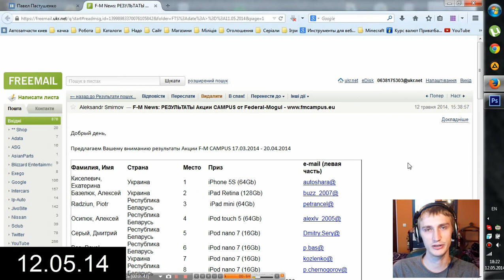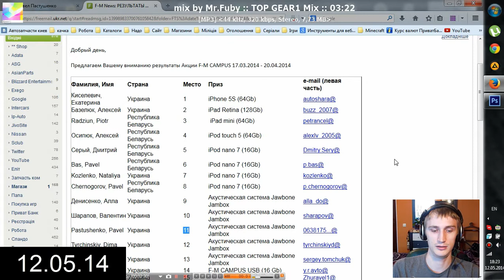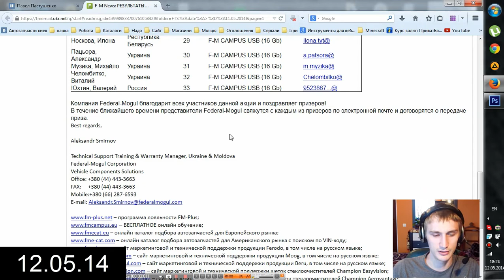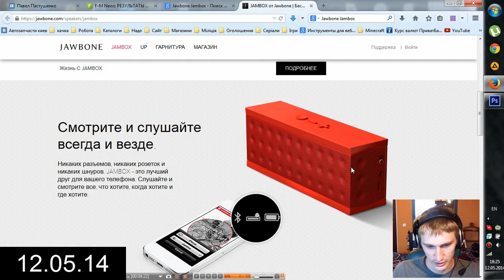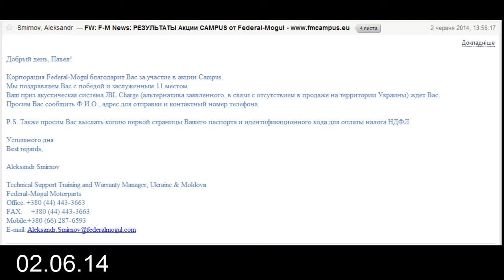Выиграл колонку по акции Federal Mogul Campus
Потратил около 4-5 часов что бы пройти 4 темы по тормозной системе на сайте и этого того стоило) Конечно из за своей паузы в прохождении обучающего конкурса я не получил ни Iphone ни Ipad, но зато получил очень класную колонку!
Спасибо Federal Mogul, и конкретно Александру Смирнову который сам лично привозил мне колонку ;)

Мои контакты
Пожертвования на детскую мечту ;)
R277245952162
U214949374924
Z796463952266